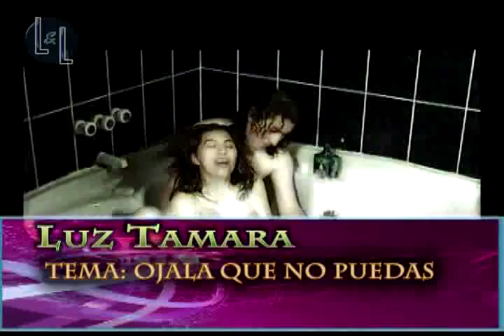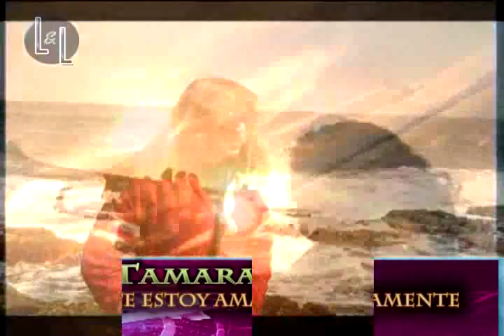MAMBOLE "LUZ TAMARA" - POR L&L PRODUCCIONES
REALIZADO POR L&L PRODUCCIONES EN ARICA CHILE
ELF. 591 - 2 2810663 CEL 73591690